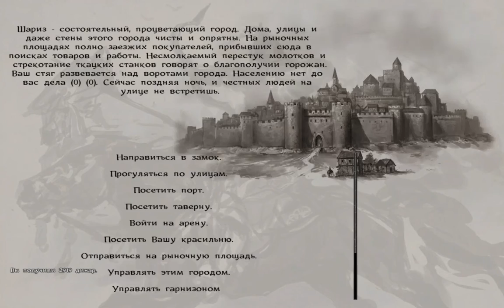Mount & Blade Warband: мод Тотальная Битва №55